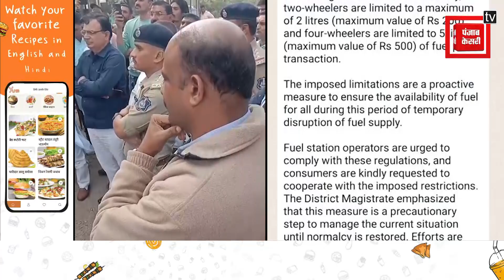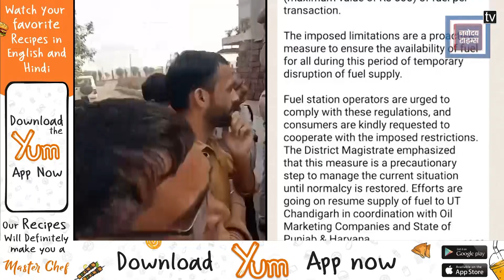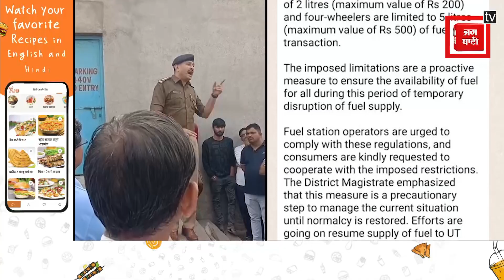ਪੈਟਰੋਲ ਦੀ ਕਿੱਲਤ ਕਾਰਨ ਆਇਆ ਨਵਾਂ ਫ਼ਰਮਾਨ, ਸੁਣੋਂ ਜਰਾ!